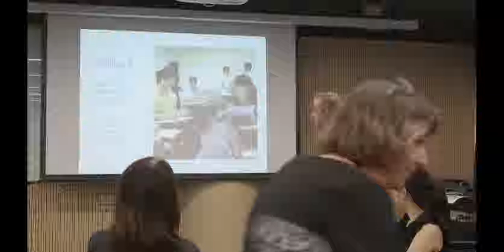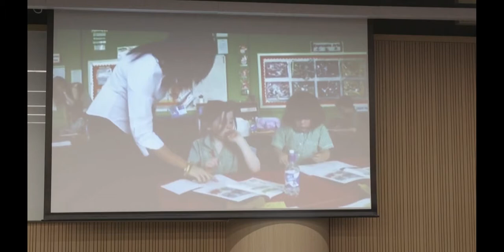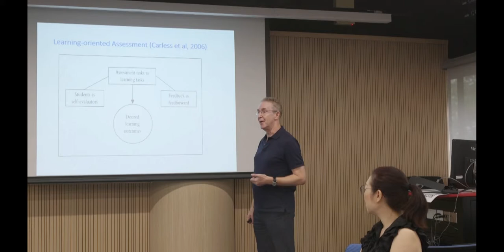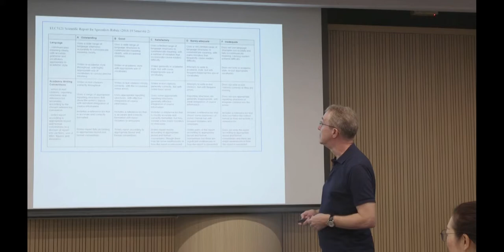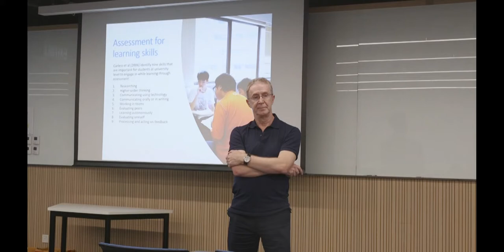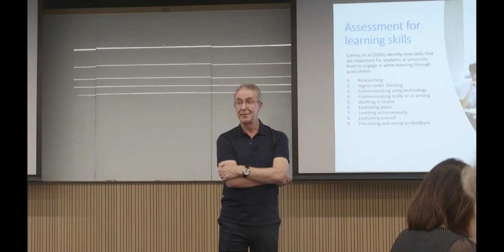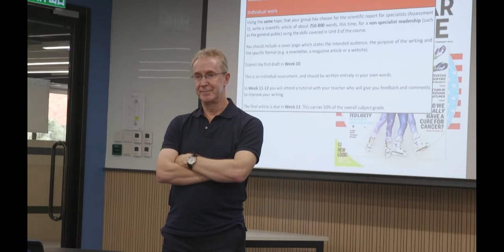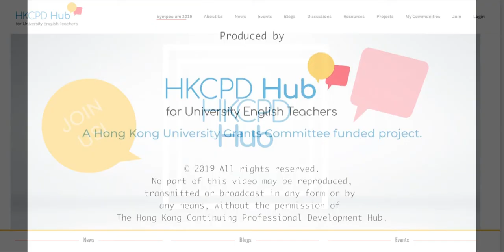Designing a Curriculum and Developing Materials for the Engaged Classroom - Assessment for Learning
Recorded at the Designing a Curriculum and Developing Materials for the Engaged Classroom session – Led by Curriculum Design and Materials Development Community on 16 May 2019.